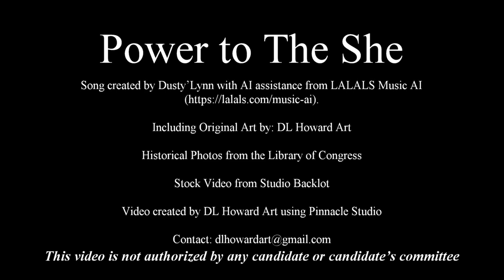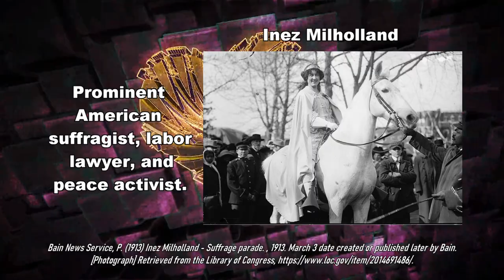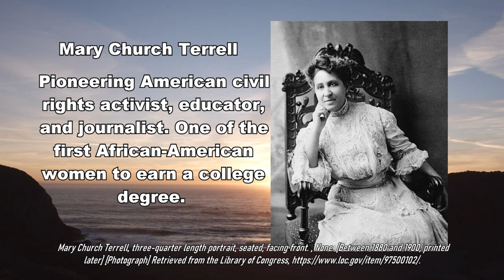Power to The She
Song created by Dusty’Lynn with AI assistance from LALALS Music AI

Including Original Art by: DL Howard Art

Historical Photos from the Library of Congress

Stock Video from Studio Backlot

Video created by DL Howard Art using Pinnacle Studio

This video is not authorized by any candidate or candidate’s committee